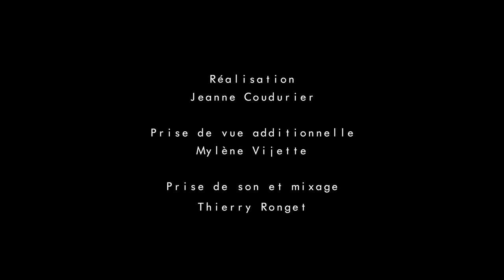l'ordRe et le chAos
Aquaplaning
Spoken world et musiques hors-pistes

Session à l'indécise #3 - l'ordre et le chaos

Aude Fabulet : Textes et voix
Olivier Fontaine : batterie et percussions
Simon Drouin : Guitare, flûtes, voix

Réalisation : Jeanne Coudurier

Prise de son et mixage : Thierry Ronget
Prise de vue additionnelle : Mylène Vijette